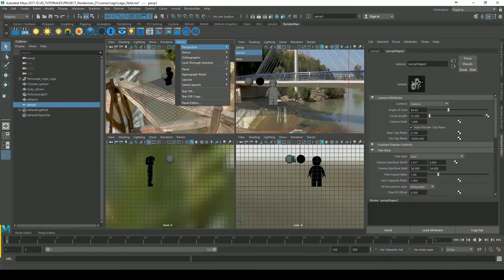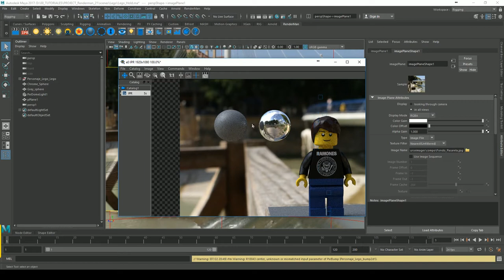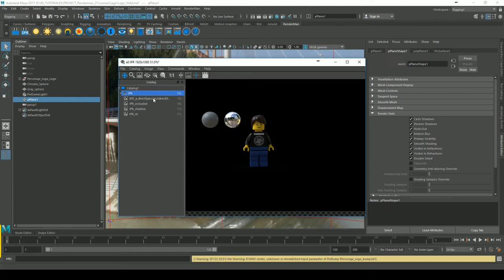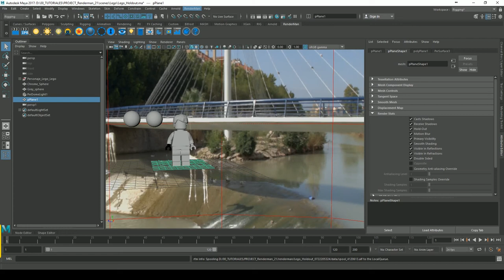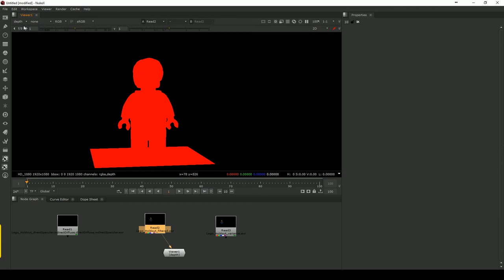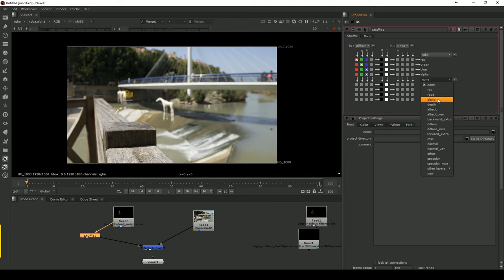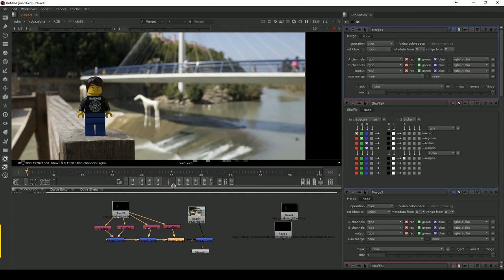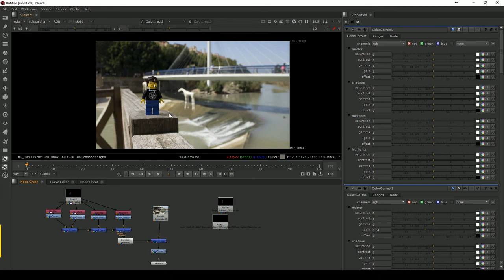RENDERMAN 21 Holdout. Componer 3D con imagen real.